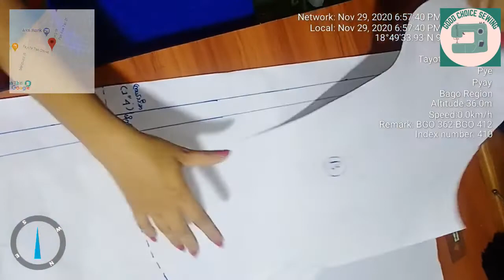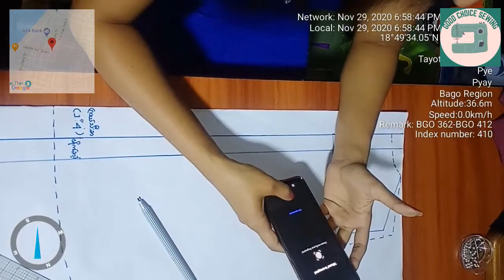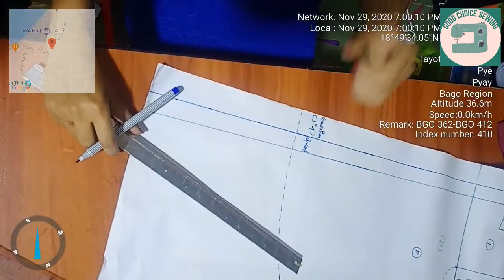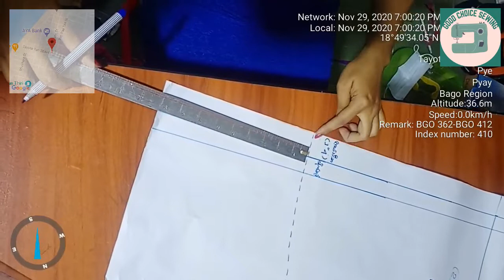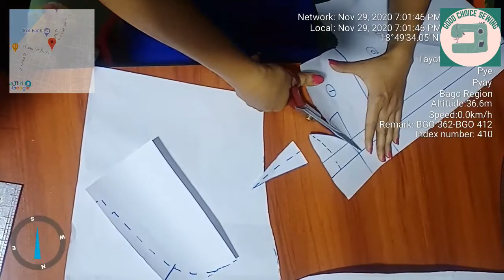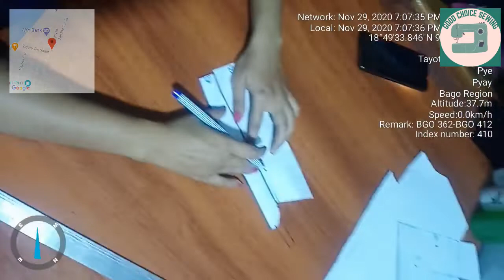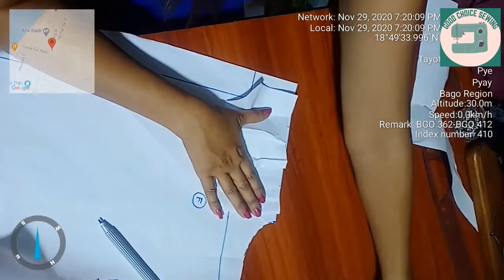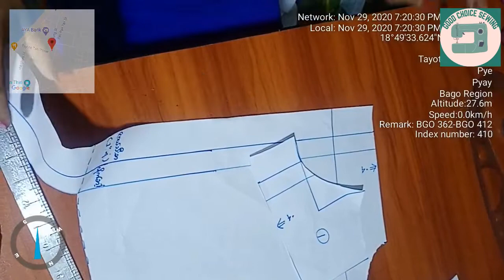Readymade ပုံ ရှပ်အင်္ကျီ လတ်ပြတ်